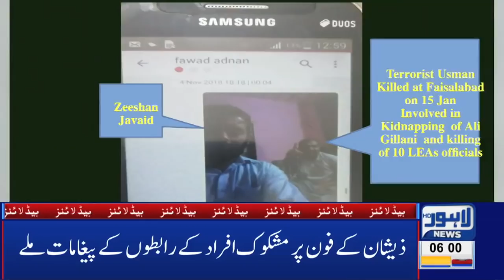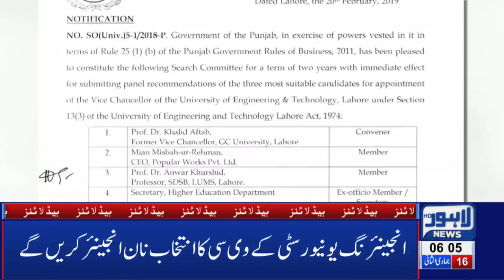06 AM Headlines Lahore News HD – 22nd Feb 2019